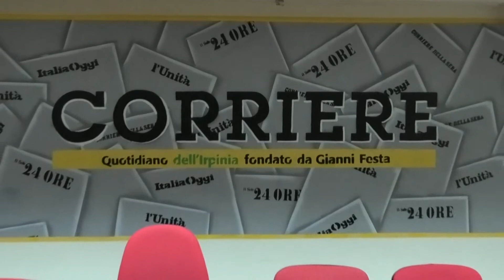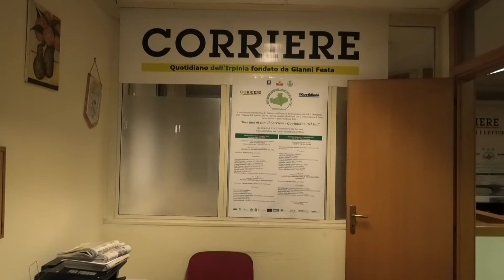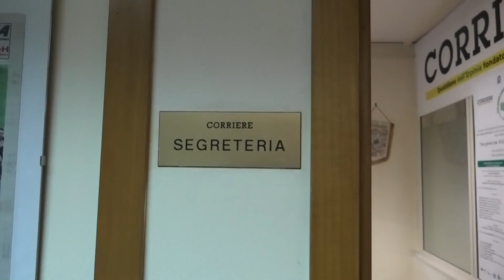Raid al ''Corriere'', Festa: ''Atto vile, andiamo avanti'' /VIDEO